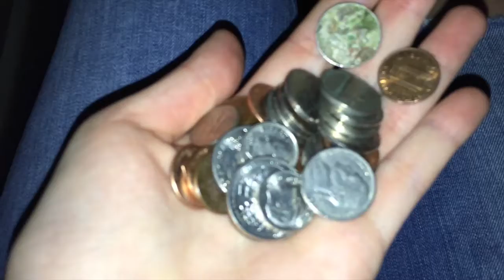Finals vlog #00005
Watch to the end for a fun vine